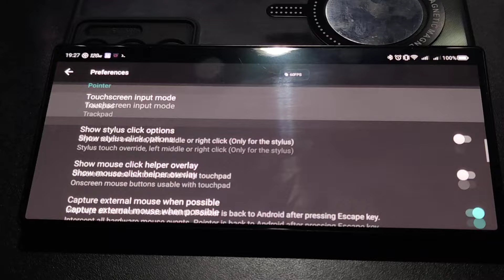GTA 4 / mobox / keyboard and mouse control (mouse bug) - Fix bug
I've tried different settings, but the mouse was an error that causes the cursor to appear outside the game screen and kind of blocks mouse control. Because of this, I cannot perform important actions in the game. Otherwise, the control is working fine. Maybe someone knows how to fix it?